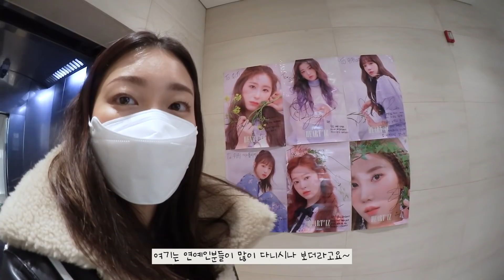6년동안 헤어를 맡아준💇🏻‍♀️➰드자이너 다미쌤➰✂️이 샵을 옮겨서 선물 투척하러 가요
다미언니.. 그리고 다미쌤 팀.. 축하해요 ❤️